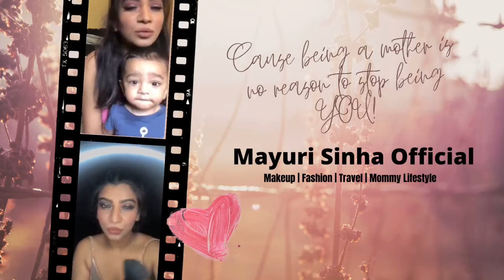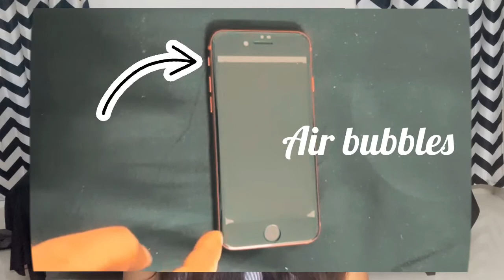Downgrading iPhone X to iPhone SE 2020 | Bizzare Issues | Non Gamer | Non-Technical Review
Hey guys, I recently changed my phone from iPhone X to iPhone SE 2020 and here are some things I noticed as a non technical user.